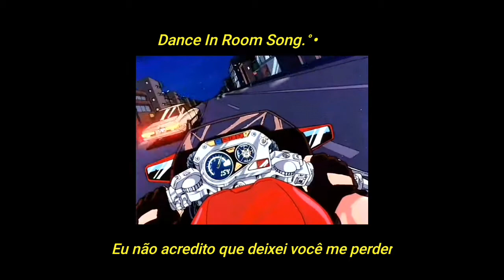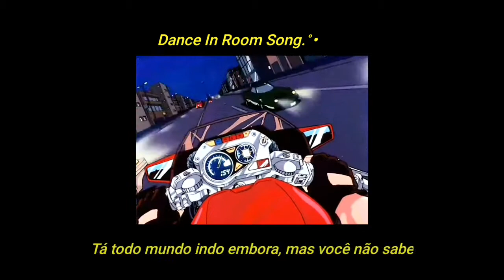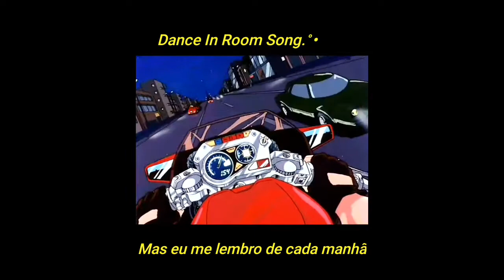Sipper - Dance In Room Song (legendado/tradução)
Perdão pela gif totalmente  nadaver